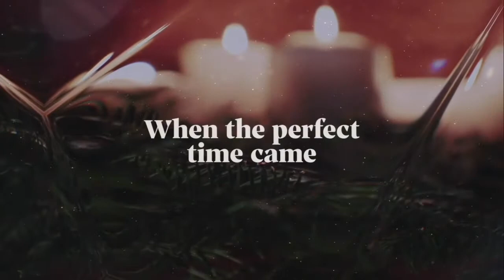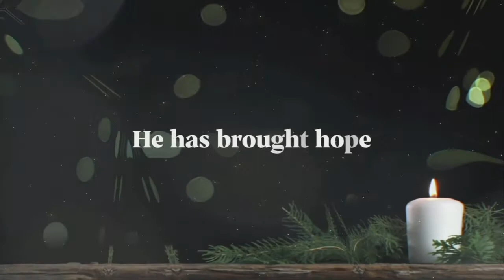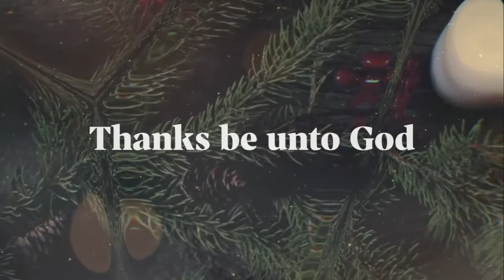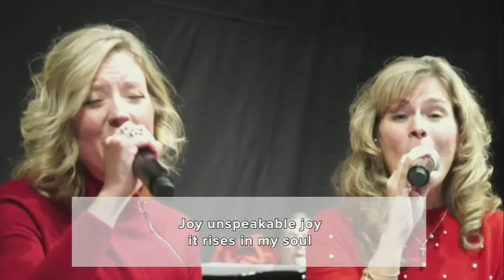Christmas Eve 2020 - God With us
Gather with your family at home and join us as we celebrate the birth of Christ together tonight. “God With Us” is a message that brings comfort, peace, hope, and love. This online service will be filled with that message as Church members share their stories, Pastor Jerry speaks the truth of that message through God’s Word, and we experience it together in worship with some powerful Christmas music.